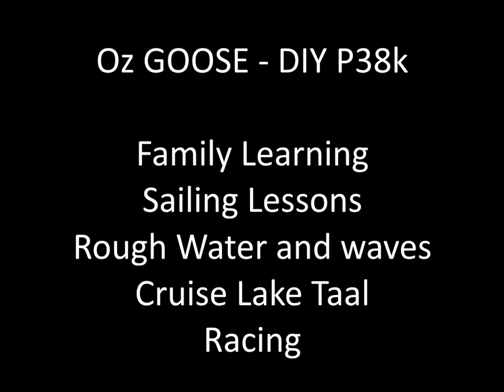Slide show of Oz Goose pictures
The Goose is an excellent multi-purpose sail boat.  It can carry two to three adults or two adults and some kids and is an extremely stable platform for learning to sail and handles light and strong winds well.  Even with this load it performs well covering ground quickly and giving all the correct feedback of a well-designed sailboat.  Sailed by a single adult or two teens it has very good performance with higher speed planing of 12 knots being quite achievable.  If it does capsize,  it recovers easily with no water inside the boat. There is considerable hidden sophistication in the boat and high level sailors are impressed by the design detail and unexpected level of performance.